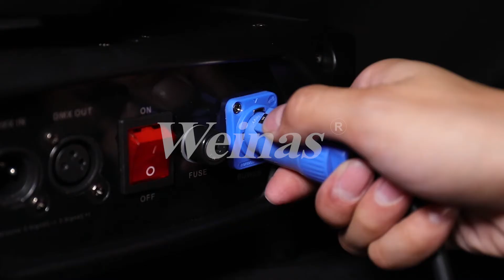Weinas-D618 18pcs*18w RGBWA+UV 6in1 Waterproof LED Par Light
ITEM NAME: D618

TECHNICAL SPECIFICATION:
◆Voltage: AC110V-240V,50/60Hz
◆Light source: 18pcs*Nominal 18W RGBWA+UV 6 in1
◆Channel:10CHs
◆Dimmer: 0%～100% 16BIT linear dimmer
◆Strobe effect: Variable speed (1-30Hz)
◆Lens angle: 25°(Standard)
◆IP rate: IP65